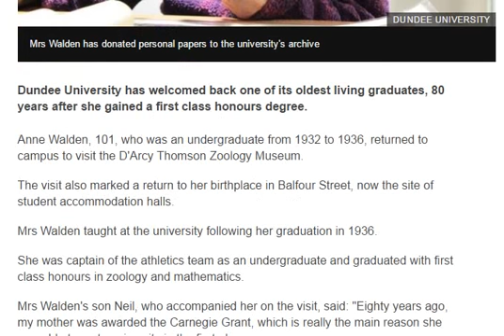Dundee University welcomes back 1936 graduate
Parents must not become enslaved by the education system - their ...
Telegraph.co.uk-  1
We are now used to Prime Ministers speaking out on education, yet Callaghan was aware of the new turf upon which he was treading and ...

Competency-based education's business model offers promise ...
Inside Higher Ed- 7
Competency-based education can save money for colleges and students ... And the focus on mastery in competency-based education can give ...

A $4.36 Million Gift to Boost Dance Education
New York Times- 17
As the decline of arts education in recent decades has increasingly alarmed cultural institutions, a new $4.36 million gift aims to bolster dance ...

Education can bring sustainable transformation: Javadekar
The Indian Express- 3
Union HRD Minister Prakash Javadekar today said the answer to country's sustainable transformation lies in its education system, as he ...

Education giant Pearson's shares tumble 10pc on sales fall
Telegraph.co.uk-17‏/10‏/2016
Shares in education giant Pearson tumbled 10pc in morning trade after it reported a slide in sales in its main American market and lacklustre ...
Pearson Shares Plummet on Weak US Education Sales
Wall Street Journal-17‏/10‏/2016

How Popular Education Startup Newsela Is Covering the Election in ...
Inc.com- 14
The education startup takes news stories and, using a team of freelancers, quickly rewrites them at various reading levels, like the fifth-grade ...

Govt plans to rank states on education
Livemint- 16
Niti Aayog chief executive Amitabh Kant earlier this month indicated such educationrankings for states are in the works. Photo: Pradeep Gaur/ ...
Race influences teachers' referrals to special and gifted education
Phys.Org- 8
Teacher referrals for special and gifted education testing are subjective and may be swayed by a student's race, finds research published in the ...

BC education minister Bernier fires Vancouver school board
Vancouver Sun- 14
Just hours after B.C. Education Minister Mike Bernier fired the Vancouver school board, labour groups and parents were lining up behind the ...

Access to education for all in Barbados, says Prime Minister
Barbados Advocate- 9
Given the alarming statistics disclosed by Senior Education Specialist, Inter-American Development Bank, Dr. Mariana Alfonso on the low